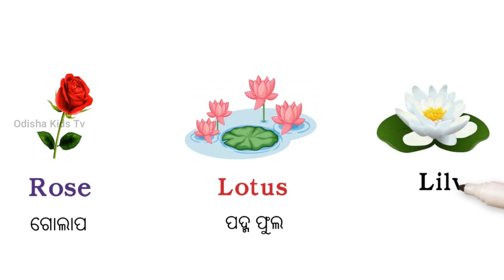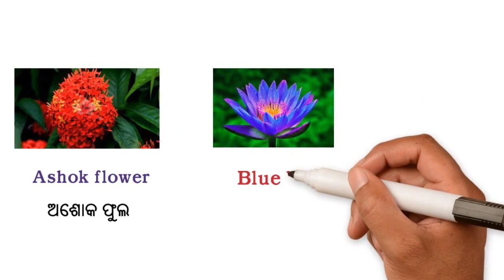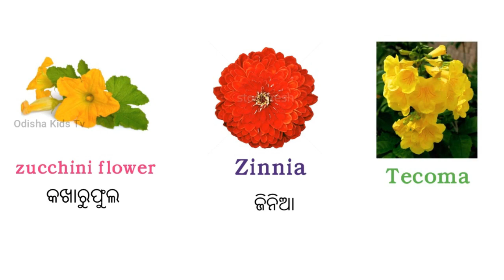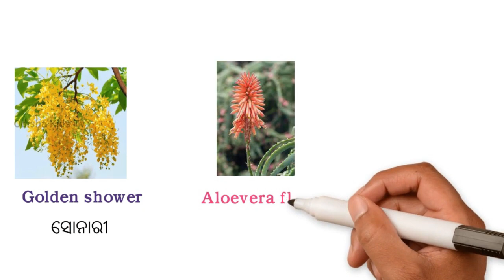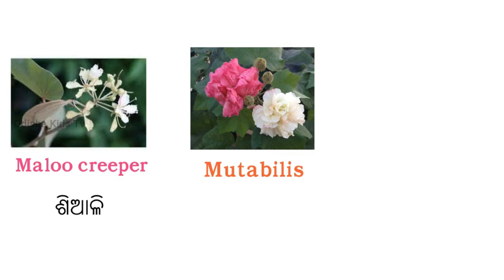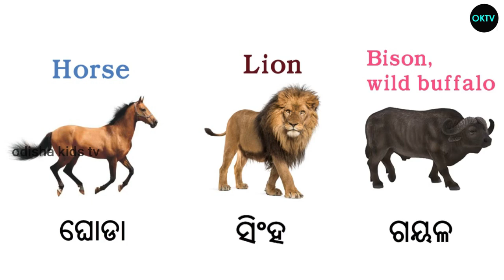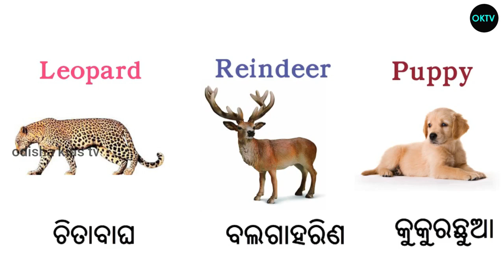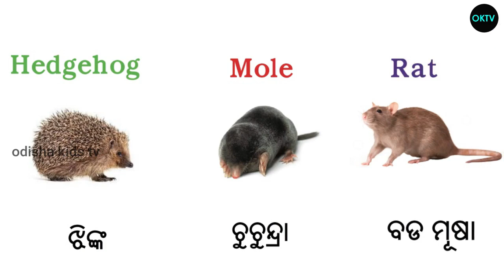Flowers and animals name in odia||Odia to English flowers and animals name||Oktv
Flowers and animals name in odia||
Odia to English flowers and animals name||
Odisha kids tv||
oktv

ଅଧିକ ଭିଡିଓ ଦେଖିବାକୁ channel କୁ ଯାଅନ୍ତୁ ||